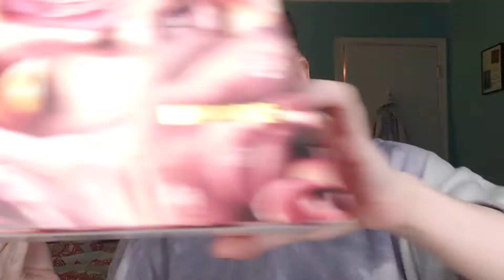PAT MCGRATH MOTHERSHIP VII: DIVINE ROSE PALETTE TRY ON!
Hey everyone! Come and check out the new Pat McGrath palette! It is absolutely gorgeous and I'm very impressed. Enjoy!

Eyes
Pat McGrath Mothership: Divine Rose Palette
Tarte Big Ego Mascara